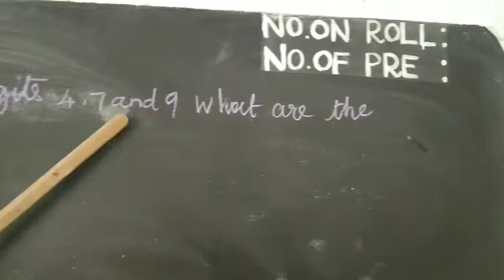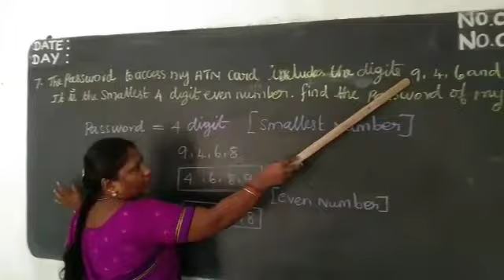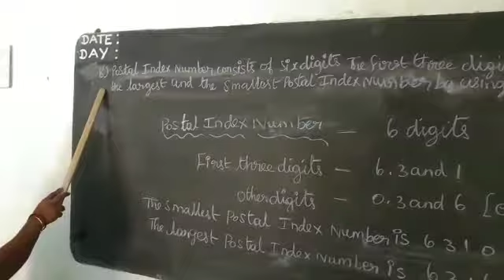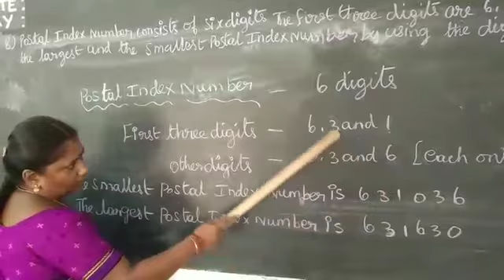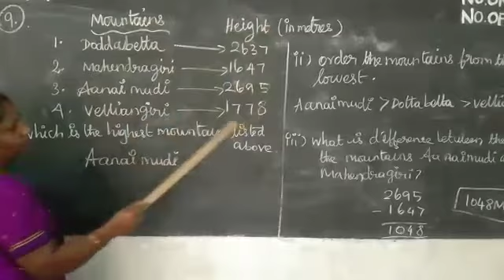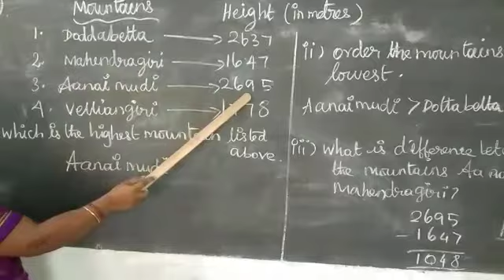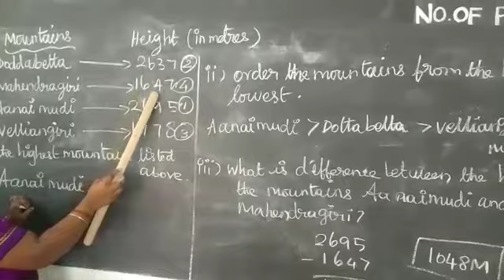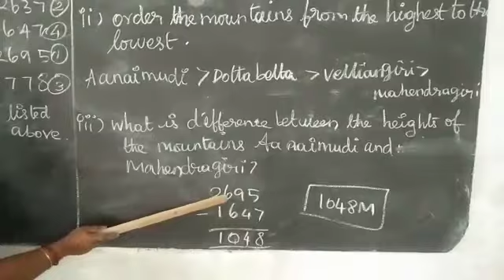6th.std ex.1.2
Video from Ambiga